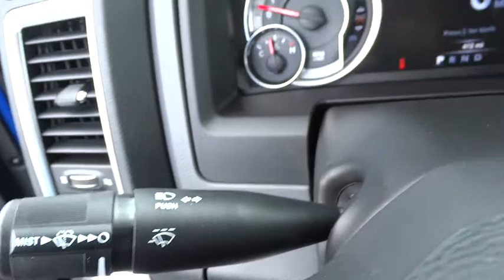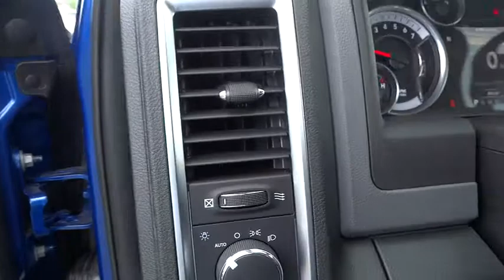2015 RAM 1500 Helena, Butte, Bozeman, Great Falls, Missoula, MT FS694218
2015 RAM 1500

3377 US Highway 12 E

Heated Seats, 4x4, Head Airbag, Chrome Wheels, Bluetooth, iPod/MP3 Input, Satellite Radio, Hitch, REAR CAMERA & PARK ASSIST GROUP, COMFORT GROUP. EPA 21 MPG Hwy/15 MPG City! Blue Streak Pearl Coat exterior, Big Horn trim SEE MORE!br /br /KEY FEATURES INCLUDEbr /Satellite Radio, iPod/MP3 Input, Bluetooth MP3 Player, 4x4, Chrome Wheels, Keyless Entry, Privacy Glass, Child Safety Locks, Electronic Stability Control. br /br /OPTION PACKAGESbr /QUICK ORDER PACKAGE 26Z BIG HORN Engine: 5.7L V8 HEMI MDS VVT, Transmission: 8-Speed Automatic 8HP70, Premium Cloth 40/20/40 Bench Seat, Steering Wheel Mounted Audio Controls, Dual Rear Exhaust w/Bright Tips, Full Size Temporary Use Spare Tire, Big Horn Regional Package, Big Horn Badge, Bright/Bright Billets Grille, Leather Wrapped Steering Wheel, Electronic Shift On Demand Transfer Case, Locking Lug Nuts, REAR CAMERA & PARK ASSIST GROUP ParkSense Front/Rear Park Assist System, ParkView Rear Back-Up Camera, LUXURY GROUP Overhead Console w/Garage Dr Opener, Universal Garage Door Opener, Steering Wheel Mounted Audio Controls, Sun Visors w/Illuminated Vanity Mirrors, Electroluminescent Instrument Cluster, Exterior Mirrors Courtesy Lamps, Glove Box Lamp, Underhood Lamp, Auto Dim Exterior Mirrors, Ash Tray Lamp, Exterior Mirrors w/Supplemental Signals, Rear Dome w/On/Off Switch Lamp, Leather Wrapped Steering Wheel, Rear View Auto Dim Mirror w/Microphone, Power Heated Fold-Away Mirrors, Power Folding Mirrors, COMFORT GROUP Heated Steering Wheel, Heated Front Seats, TRAILER BRAKE CONTROL, CHROME BODYSIDE MOLDING, PROTECTION GROUP Transfer Case Skid Plate Shield, Front Suspension Skid Plate, Tow Hooks, ENGINE BLOCK HEATER, TRANSMISSION: 8-SPEED AUTOMATIC 8HP70 (STD), ENGINE: 5.7L V8 HEMI MDS VVT (STD). br /br /WHY BUY FROM USbr /Lithia Chrysler Jeep Dodge of Helena br /br /Price does not include title, license, or dealer doc fees.  Price contains all applicable dealer incentives and non-limited factory rebates. You may qualify for additional rebates; see dealer for details.br /